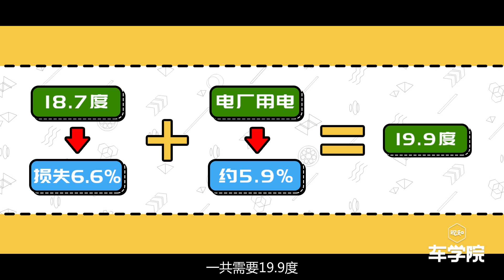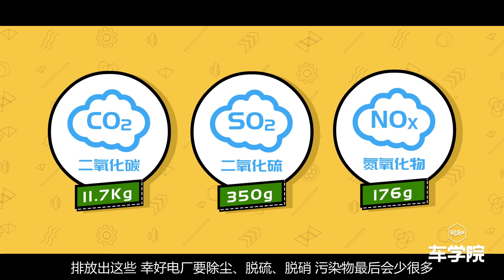【视知车学院】开电动车就能为环保做贡献？你想多了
【开电动车就能为环保做贡献？你想多了丨视知车学院】雾霾走了沙尘暴来，你还不赶紧换辆电动汽车？等等，开电动车就是为环保做贡献？电动车靠电走，那电从哪儿来？电厂发电要烧煤，和汽油比哪个污染大？院长这就打开计算器给你算算账！